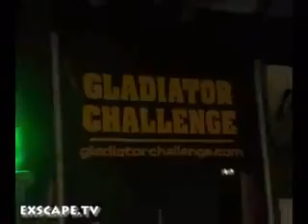Dan Quinn Beatdown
Dan Quinn gets a serious beat down from Aron Brink.  Seems he never even tried to fight back at all.

Dan gets bloodied up and the ref stops the fight